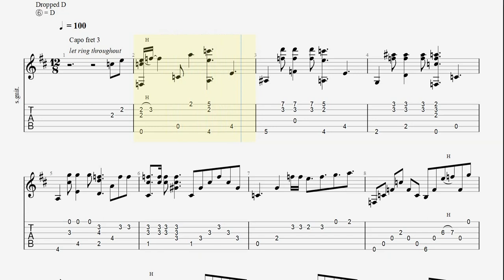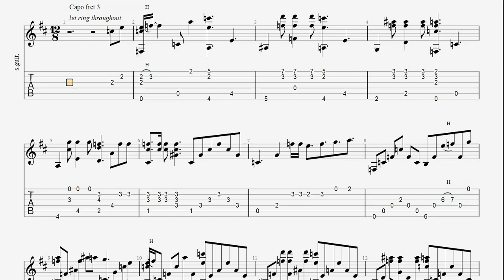What A Wonderful World - Louis Armstrong - Fingerstyle Guitar TAB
Dropped D Tuning (D A D G B E)